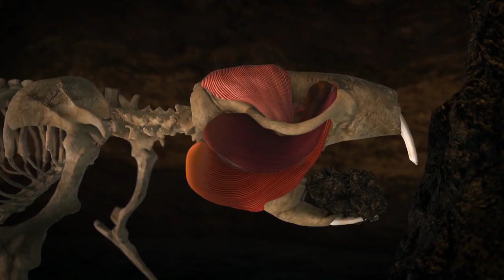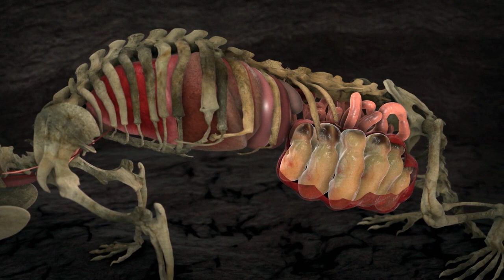Wie leben Nacktmulle? - Frage trifft Antwort | Planet Schule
Eine Safari in den Savannen Kenias unternehmen und dabei Elefanten und Zebras „live“ beobachten zu können, ist ein unvergessliches Erlebnis. Mindestens ebenso spannend - allerdings für die meisten Besucher unsichtbar - ist das Leben im Untergrund. Im Erdreich der Savanne herrscht eine Königin über ihre bis zu 300 Untertanen. Es ist der Staat der Nacktmulle. Wie funktioniert das Leben im Nacktmullstaat?

Kann man mit Eis Feuer machen, in Sandalen ein Weltreich erobern? Wie funktioniert Radar und wieso hört Opa eigentlich keine hohen Töne? Frage trifft Antwort hat die Antworten – kompakt, bunt und voller Überraschungen! Jede Menge Informationen in kurzen Videos.